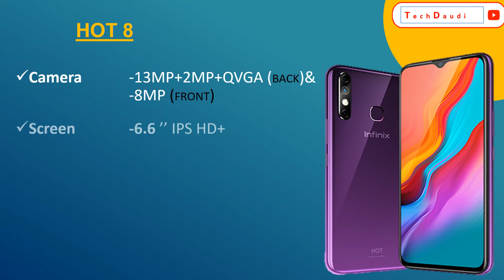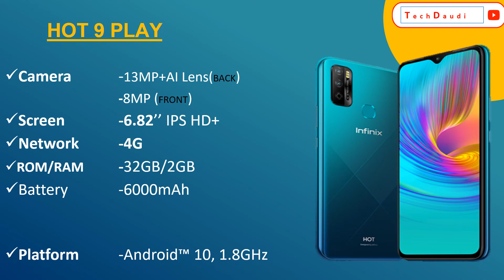ALL INFINIX SMARTPHONES PART II